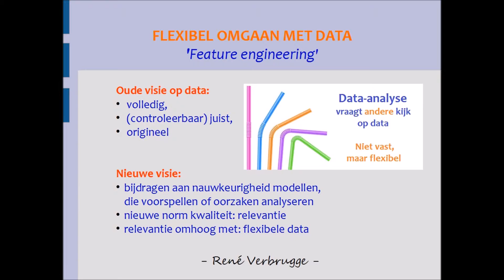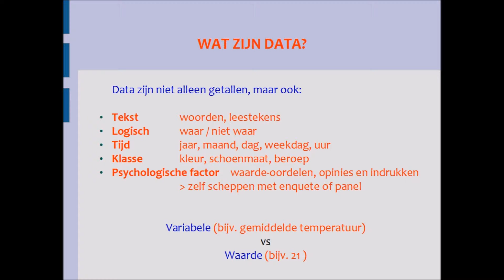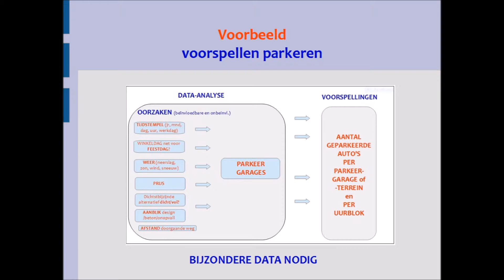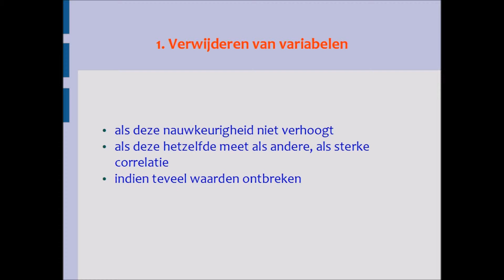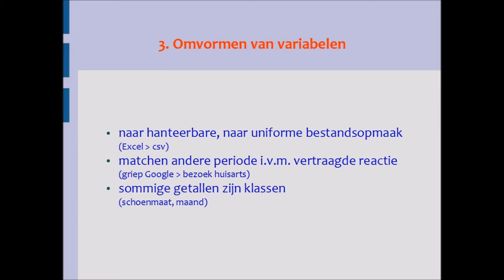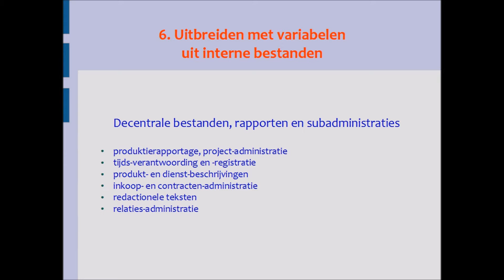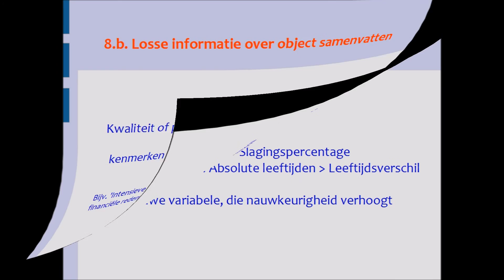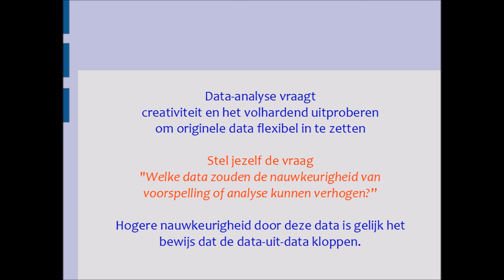Flexibele Data / Feature Engineering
In de nieuwe visie op data beoordeel je deze niet meer op hun juistheid en volledigheid, maar op hun relevantie om de nauwkeurigheid van voorspellende en analyserende modellen te verhogen.
Er zijn veel typen data en de mogelijkheden om data te 'flexibiliseren' zijn ruim. Dat vraagt creativiteit en volhardendheid van de analist. Norm is steeds; Verhoogt de bewerking de nauwkeurigheid?
Voorbeeld: voorspellen bezetting parkeergarages.